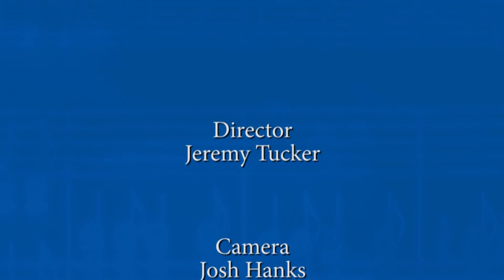IPFW Department of Music - Piano Studio Showcase - 04/22/2016